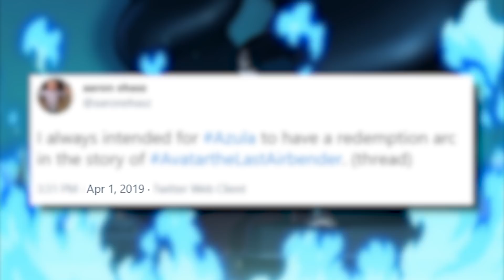Avatar: Azula Is Secretly In Legend Of Korra Theory Explained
How Azula Could Have Been In The Legend Of Korra

All four elements lived in harmony before the fire nation attacked; that’s how the story goes. We witnessed the tail end of that conflict, and it was brilliant seeing Team Avatar prevail. For all the excitement the protagonist caused, I can never forget the impact of Azula on the series. Think about it for a second. Her introduction at the end of the first book allowed Zuko to redeem himself and gave the show a more tangible threat.

All this makes it a double tragedy that Azula never appeared in Legend of Korra to help viewers discover the end of her arc. Then again, a theory around an underrated episode resurfaced in recent days that possibly answers this longstanding question. This video is all about the idea and the concrete facts around the concept. You’re going to learn more about Azula after The Last Airbender than you ever expected.

Her journey after her breakdown matters for this theory, and you’ll discover a lot more about the writer’s intent for the character during the original series. Remember, Azula was supposed to find redemption in the story, but they couldn’t find its space. Instead, her pride collapses in on itself to lead to her downfall. We want more, and that’s why this theory is fantastic!

Check it out now, and I guarantee you’ll have your own thoughts and ideas by the end, so share them in the comments below. Azula theories are the best, and this one is the one to top all the other theories.

Chapters:
0:00 Intro
0:22 Korra and the shaman
1:43 Azula’s Story
3:15 The final verdict

Written by: Davis McCondichie
Narrated by: Michael Keene
Edited by: Aaron Redublo